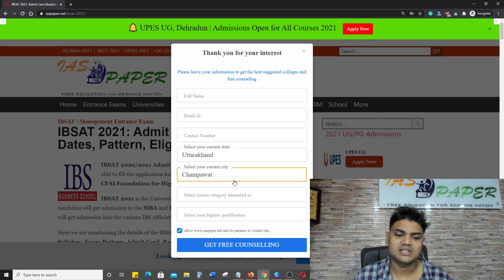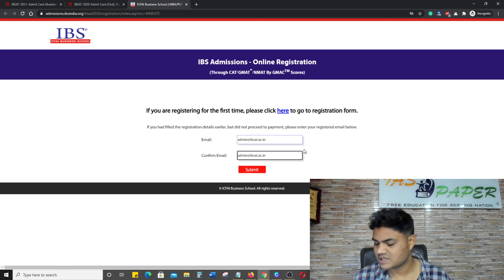IBSAT 2020 - 2021 Admit Card (Released) - How to Download IBSAT 2020/2021 Hall Ticket PDF Online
IBSAT 2020/2021 Admit Card has been available now.